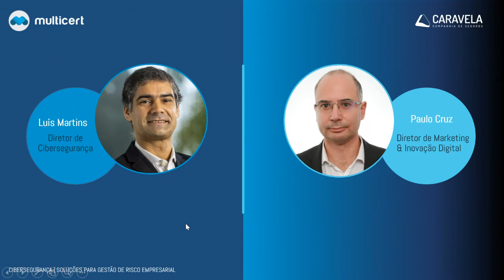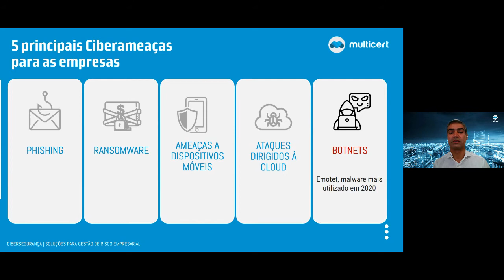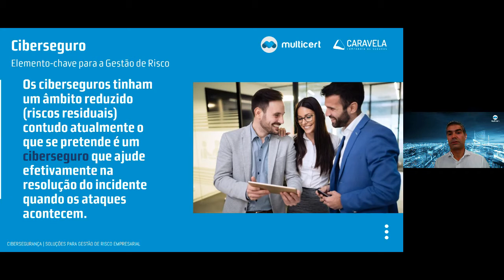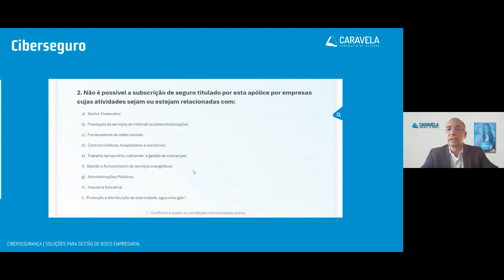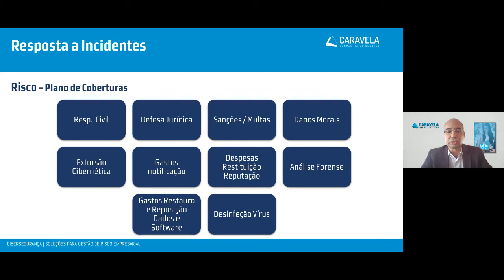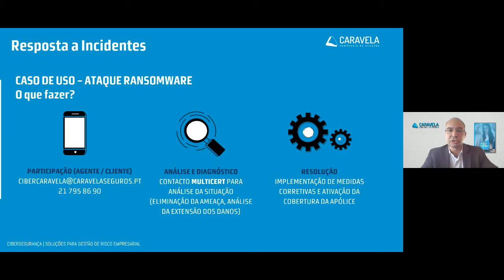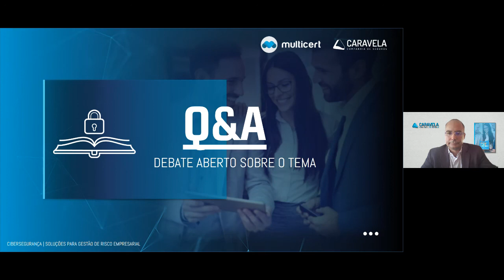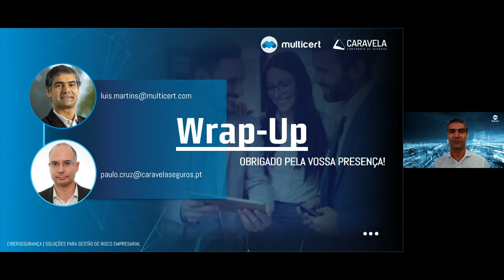[Webinar] Cibersegurança: Soluções para Gestão de Risco Empresarial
Interrupções, erros ou ataques aos sistemas de informáticos, podem devastar repentinamente os resultados financeiros de uma organização. E quando se trata da violação de dados ou da perda de privacidade, não é uma questão de saber se isso vai acontecer, mas quando acontecerá. Para a sua empresa reagir de forma adequada, tornando a identificação, contenção e resposta mais eficiente, deve optar por uma proteção de cibersegurança abrangente, complementada por um ciberseguro, que terá um papel fundamental na gestão de risco. Nesse sentido, a Multicert e a Caravela - Companhia de Seguros juntam-se neste webinar para falar sobre gestão de risco empresarial e apresentar soluções para prevenção de risco e resposta a incidentes.